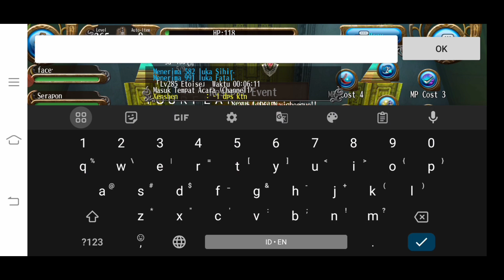Party Gameplay (Katana POV) vs. Etoise (High Difficulty Boss Level 285) - Toram Online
Hi, RealityR is here!
Thanks for coming to this video!